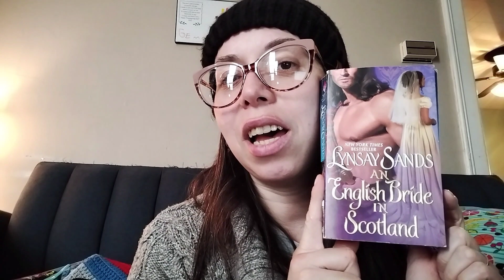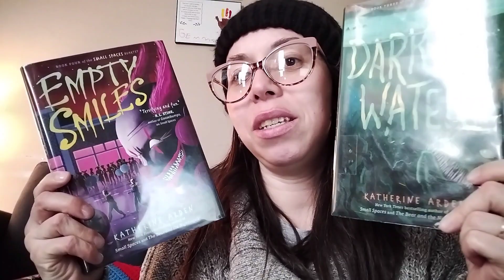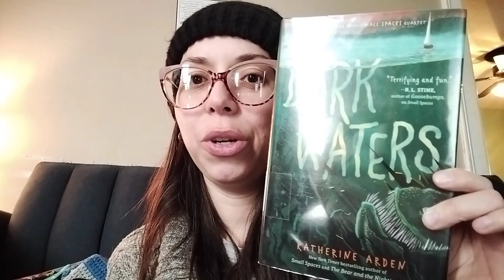March 2023 TBR with book clubs and buddy reads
Channels mentioned

Books mentioned
Disembodied
A Blackness Absolute
The Good House
The Hacienda
Blackwater
Tomorrow and Tomorrow and Tomorrow
Dark Waters
Empty Smiles

From Hell Book Club discord (please let me know if this link is not working)

Amazon Wishlist: